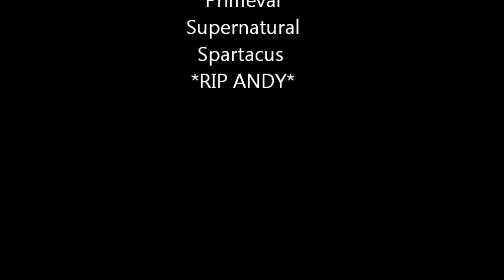I need a Hero - sexy heroes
If you like your heroes sexy here are some heart pounding scenes Game of Thrones, Primeval, Supernatural and Spartacus.